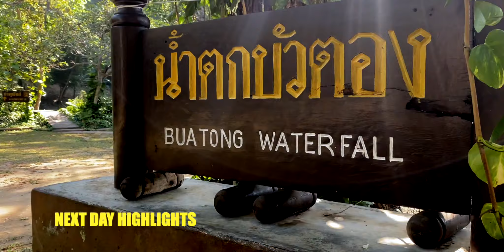Discovering Chiang Mai's Night Market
Chiang Mai is famous for its night markets, which offer a wide variety of goods and food. The most popular night market in Chiang Mai is the Sunday Walking Street Market, which takes place every Sunday from 4pm to midnight.

The Sunday Walking Street Market is located in the heart of the old city and stretches along Ratchadamnoen Road. It is a pedestrian-only market, and visitors can find everything from handcrafted souvenirs and clothing to delicious street food and live music performances.

Another popular night market in Chiang Mai is the Night Bazaar, which is open every night from 6pm to midnight. The Night Bazaar is located on Chang Khlan Road and offers a mix of souvenirs, clothing, and food stalls. It's a great place to find bargains, but be prepared to haggle with the vendors.

Other notable night markets in Chiang Mai include the Saturday Night Market, which is held on Wua Lai Road, and the Chiang Mai Gate Night Market, which is located near the south gate of the old city. Both markets offer a similar mix of goods and food to the Sunday Walking Street Market and the Night Bazaar.

Overall, the night markets in Chiang Mai are a must-visit for anyone traveling to northern Thailand. They offer a unique opportunity to experience the local culture, cuisine, and craftsmanship in a vibrant and bustling atmosphere.

I am vinayak mishra form India.I am TRAVEL BLOGGER & FILMMAKER.
Also checkout my other account